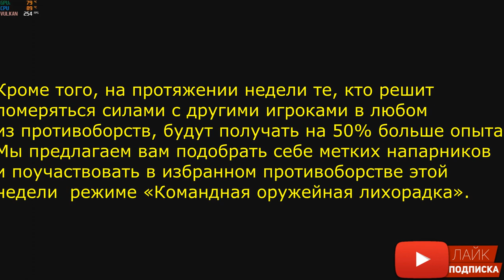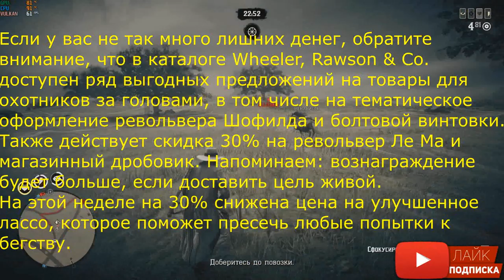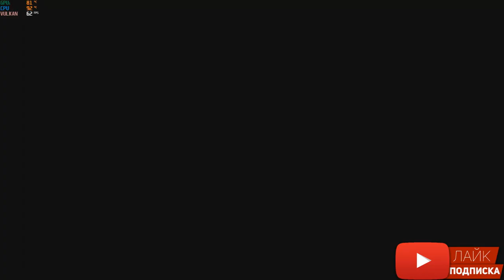18.02 Новости и еженедельное обновление Red Dead Online | Утечки, слухи, моды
18.02 Новости и еженедельное обновление Red Dead Online | Утечки, слухи, Моды